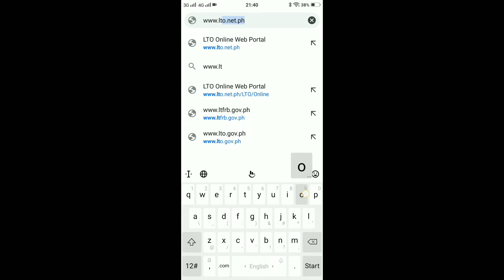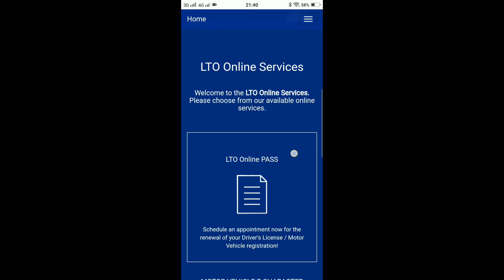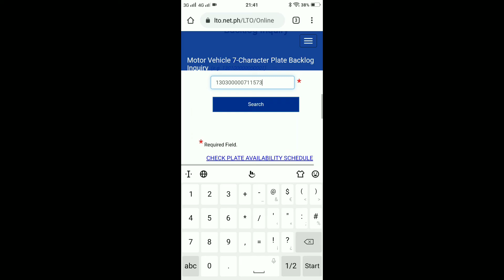Check mo Plate # mo kung available na. sa LTO website